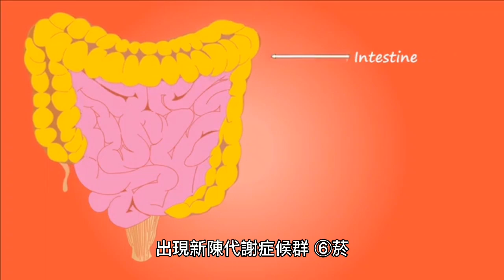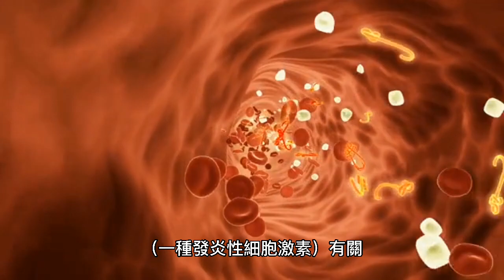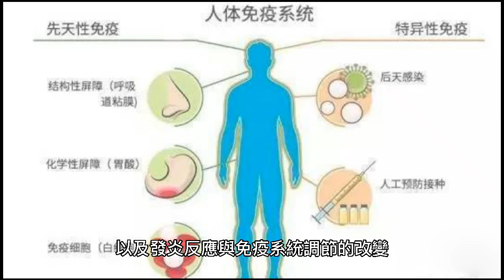癌症、糖尿病幕後凶手！「11種毒物」快避開 這種加劇發炎